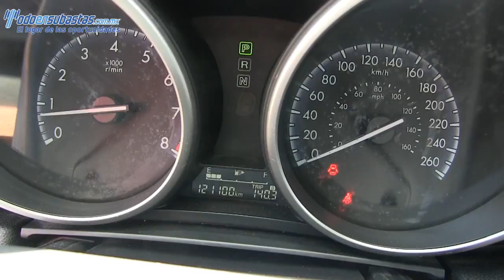570566 Mazda / Mazda 3 / 2012